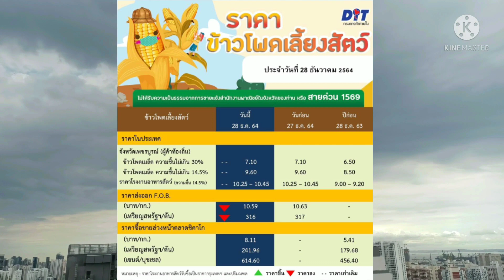ราคาข้าวโพดวันนี้/ราคาข้าวโพดเลี้ยงสัตว์/ราคาข้าวโพด